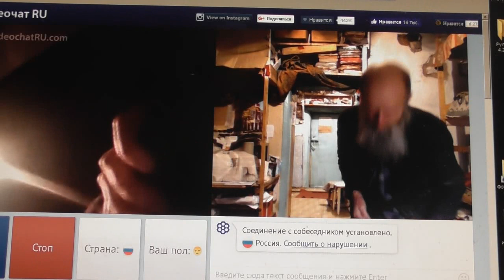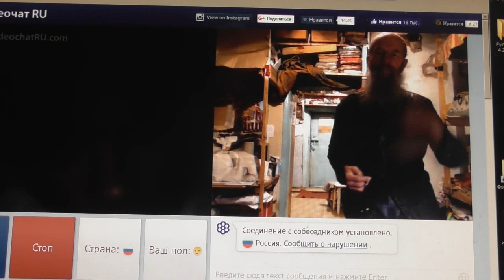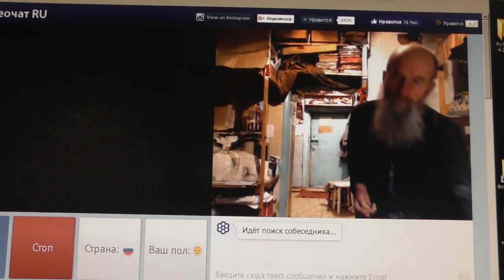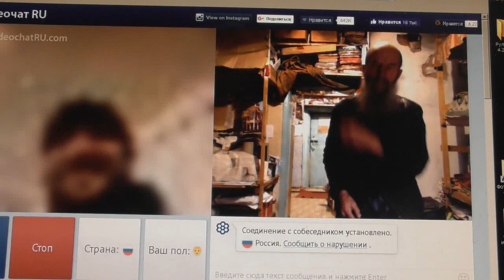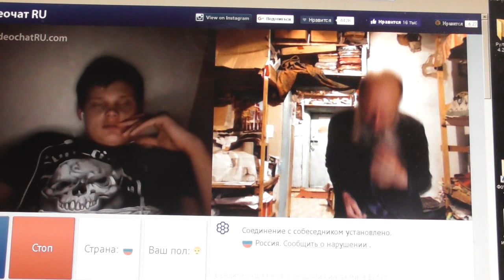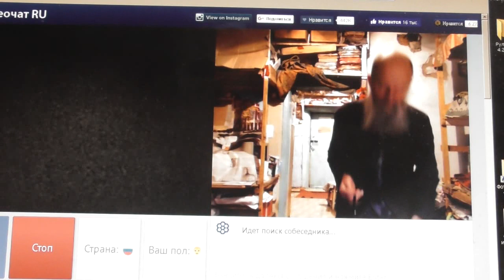№85. Мих. 7:4 Лучший из них как терн, и …хуже колючей изгороди, Март. 2019